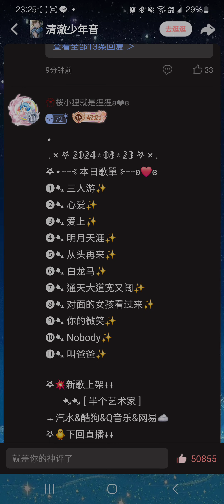岑先生-心愛(2024-0823)